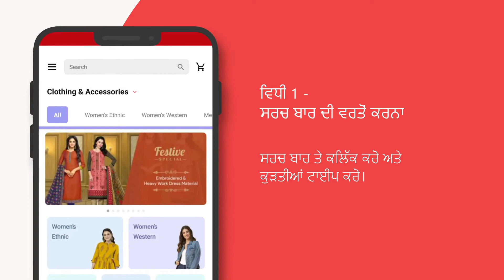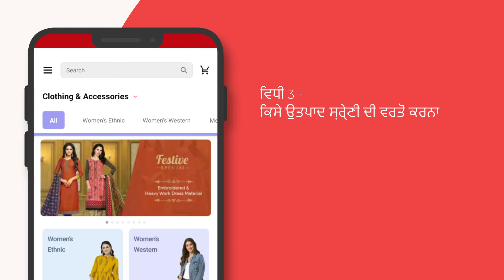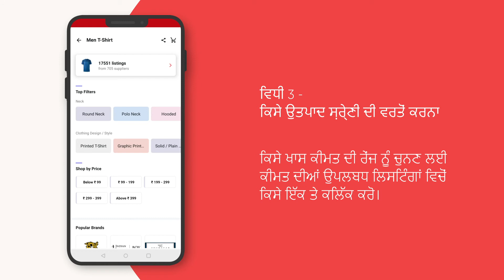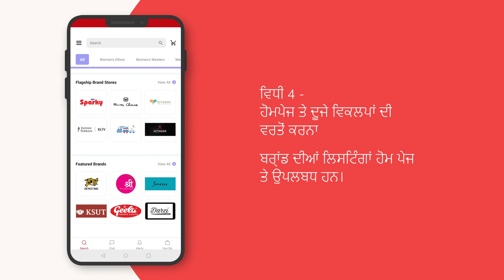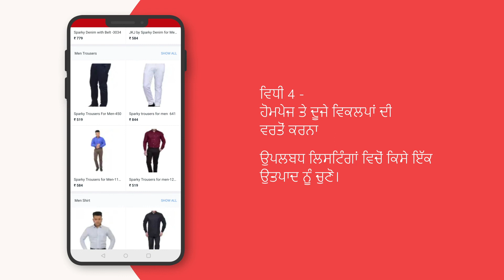How to browse on udaan app? (Punjabi)